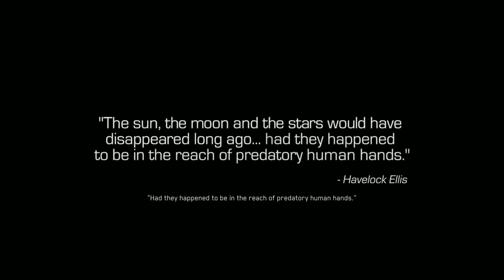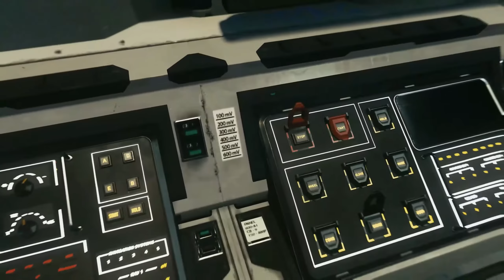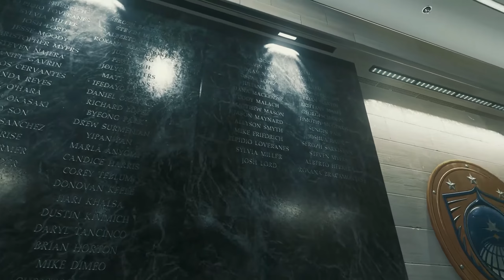CALL OF DUTY # Infinite Warfare# walkthrough Part 1@DragnKnight 787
Call of Duty: Infinite Warfare is FPS video game developed by Infinity Ward . It is the thirteenth installment in the Call of Duty series